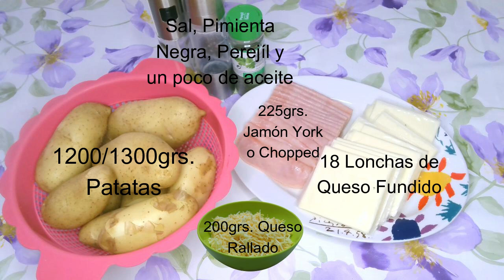Pastel de Patatas SIN HUEVO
Ingredientes:
1200/1300grs. Patatas
200grs. Queso Rallado
18 Lonchas de Queso Fundido (tranchetes)
225grs. Jamón York o Chopped
Sal, Pimienta Negra Molida, Perejil Seco o Fresco y un poco de aceite para engrasar el molde.

NOTAS:
ESTOS INGREDIENTES SON PARA UN MOLDE DE 31X20X5CM, SI TU MOLDE ES MAYOR NECESITARÁS MÁS DE TODOS LOS INGREDIENTES Y SI ES MENOR PUES NECESITARÁS MENOS.
EL QUESO PUEDES USAR EL QUE MÁS TE GUSTE, ESTE ES UNA MEZCLA DE 4 QUESOS.
PUEDES USAR JAMÓN YORK, CHOPPED, JAMÓN COCIDO, JAMÓN SERRANO, EL FIAMBRE QUE MÁS TE GUSTE.
LAS LONCHAS DE QUESO FUNDIDO SON LOS TRANCHETES DE TODAS LA VIDA, AHORA LOS HAY TAMBIÉN DE OTROS QUESO COMO EL CHEDDAR QUE SI TE GUSTA TAMBIÉN PUEDES USAR.
EN EL CANAL TAMBIÉN TENGO LA VERSIÓN CON HUEVO, POR SI LO PREFIERES ASÍ: